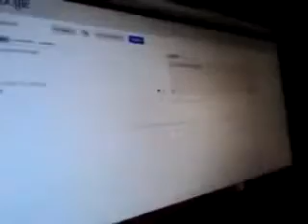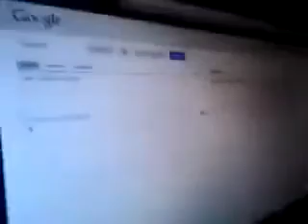MULHER DO GOOGLE TROLLANDO O ZEL | projetodacomedia